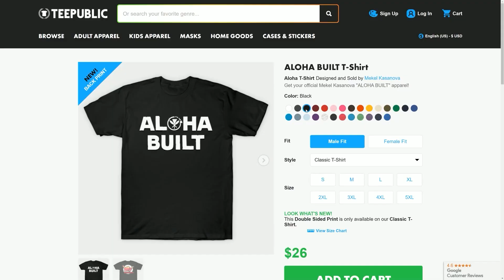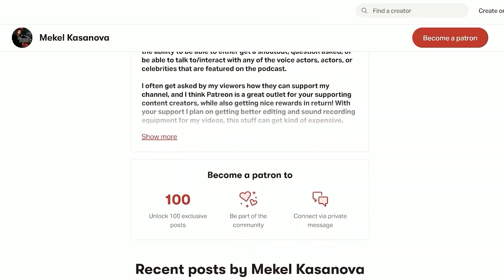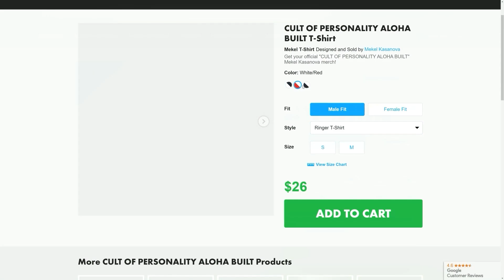K9999 RETURNS!!!! KAS REACTS: KOF XV OBT 2 and KHRONEN (K9999) Trailer REACTION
K9999 IS BACK! er. KHRONEN!

Melon powers Hawaii's #1 podcast, The Kasanova Podcast, allowing me to live stream podcasts with multiple guests, record, and MORE!

Game Footage captured using AVerMedia Live Gamer 4K & Live Gamer ULTRA.

All clips of audio and video used in this work are used for entertainment or education purposes under the fair use clause found in sections 107 through 118 of the copyright law (title 17, U. S. Code). I